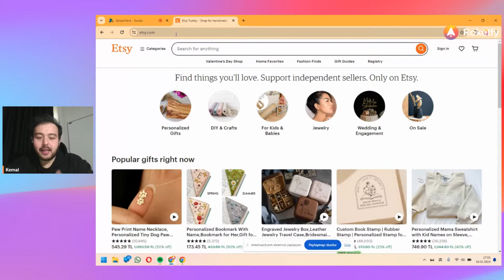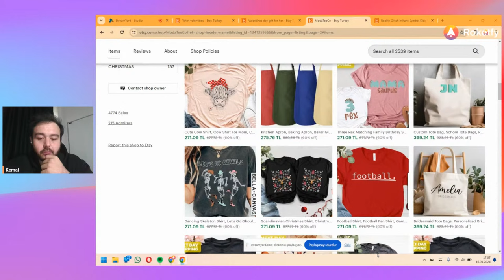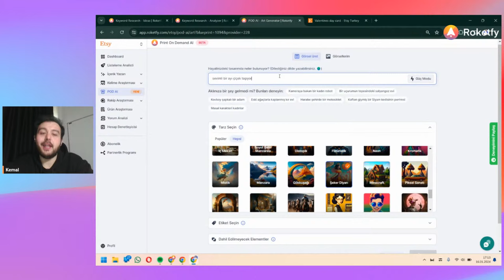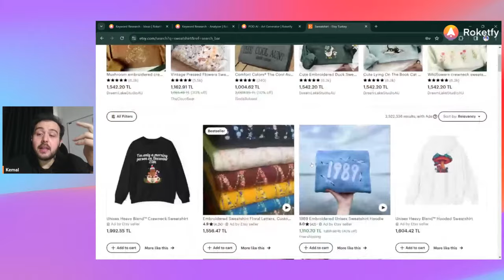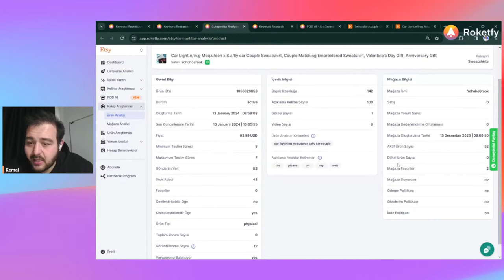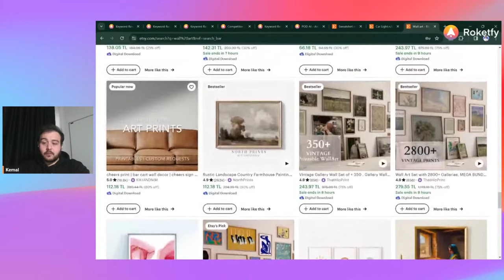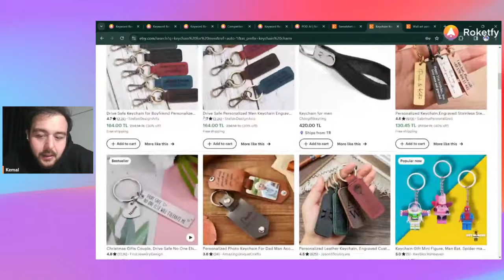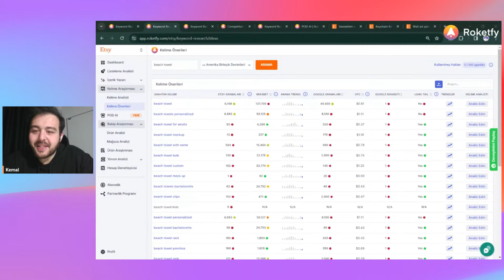En Çok Satan Print On Demand Ürünleri Nasıl Bulunur? | Roketfy Workshop #4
🚀 Roketfy Workshop Serisi'ne hoş geldiniz! Bu dördüncü bölümümüzde, Etsy'de başarılı bir Print On Demand işletmesi kurmanın sırlarını paylaşıyoruz. Eğer siz de kendi online mağazanızı kurmak ve en çok satan ürünleri nasıl bulacağınızı öğrenmek istiyorsanız, doğru yerdesiniz!

🌟 Bölüm #4: "En Çok Satan Print On Demand Ürünleri Nasıl Bulunur?"
Bu bölümde, Print On Demand (POD) pazarındaki en popüler ve en çok satan ürünlerin nasıl tespit edileceğini detaylı bir şekilde ele alıyoruz. Roketfy'ın sunduğu bilgiler ve stratejilerle, Etsy'de satışlarınızı nasıl artırabileceğinizi keşfedin:

✅ POD Pazar Trendlerini Anlama
✅ Satış Potansiyeli Yüksek Ürünleri Belirleme Yöntemleri
✅ Rakip Analizi ve Pazar Araştırması İpuçları
✅ Roketfy'in Özel İçgörüleri ve Analizleri

🔍 Bu Workshop'ta Neler Öğreneceksiniz?

Print On Demand ürünlerinin pazardaki yerini ve önemini
Hangi ürünlerin daha fazla satış potansiyeline sahip olduğunu
Rakiplerinizi nasıl analiz edeceğinizi ve pazarda nasıl öne çıkacağınızı
Roketfy'nin AI destekli araçlarıyla verimli bir şekilde nasıl araştırma yapabileceğinizi
💡 Kimler İçin Uygun?

Etsy'de yeni başlayanlar ve mevcut mağaza sahipleri
Print On Demand alanında işini büyütmek isteyen girişimciler
E-ticaret ve online satış konusunda bilgi edinmek isteyen herkes

💥 Bu videoyu izledikten sonra, Print On Demand işinizi bir sonraki seviyeye taşıyacak stratejilerle donanmış olacaksınız. Roketfy ile Etsy'de başarınızı garantileyin!